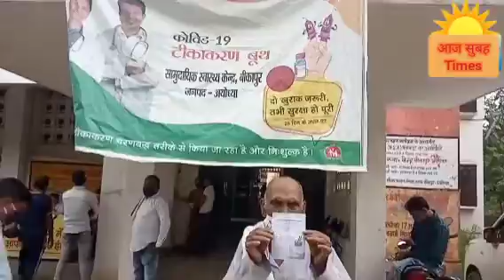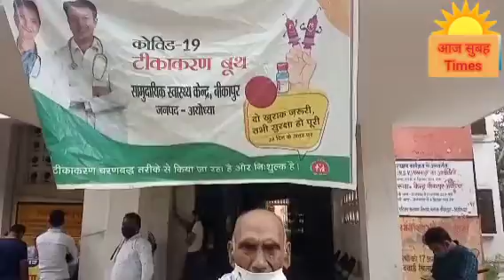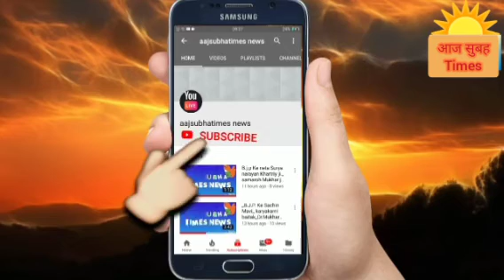भारत सरकार कोरोना टिकाकारण सभी देशवासियों को नि शुल्क लगवा रही है सभी जरूर बैकसीन करवाये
आओ चले कोरोना टिकाकारण 1 मई 21 से भारत सरकार व उ प्र सरकार महाअभियान योजना चलाया जा रहा है आप सभी देशवासियों से अपील है कि कोरोना टिकाकारण जरूर करवाये और अपने दोस्त सा परिवार को भी कहे टिकाकारण के लिए और गाव व शहर कस्बा सभी देशवासियों खुश होने के लिए स्वस्थ जीवन के साथ आगे बढ़ने है तो कोरोना टिकाकारण l